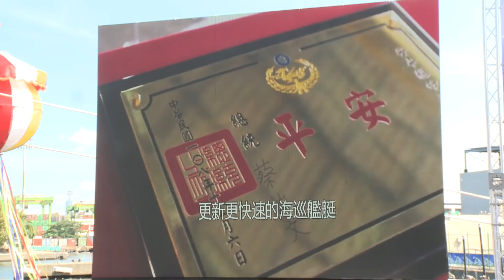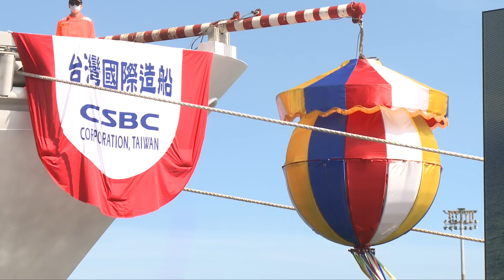20200602 總統主持「海巡署4000噸級巡防艦首艦命名暨下水典禮」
蔡英文總統前往高雄主持海洋委員會海巡署4000噸級巡防艦首艦命名暨下水典禮，盼未來有了「嘉義艦」的投入，讓海巡兄弟姊妹如虎添翼，在執行查緝走私、巡弋海疆，或者是協助救援的任務上，更能順利安全；為海巡帶來更堅強力量，也為臺灣海上醫療救護能量寫下嶄新一頁。